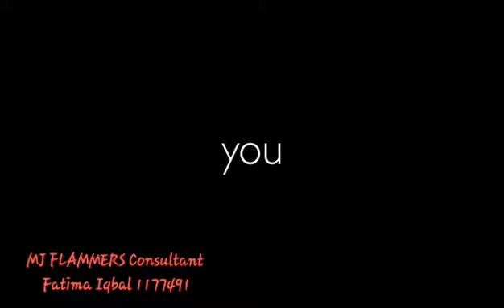First 90 days in Oriflame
Psychologists say that in a business First 90 Days are most crucial to get success and stay motivated

Welcome to the World Of Oriflame!
Come & Discover A Beautiful Opportunity.
We all have dreams, we all have passion.Our mission is to fulfill dreams and that’s why we say With Us Its’ about You!
Psychologists say that in a business: First 90 Days are most crucial to get success and stay motivated so bringing to you 90 Days Plan To Be Successful With Oriflame.
90 days are required to see the results of our Product & Look Great, to receive Earnings & Exploring Unlimited Income from our Success Plan. At the same time
90 days to start Having Fun & Understanding the Ease of doing Business. 4 Pre-requisites to stay on the right track are Communication, Training, Tools & The Right Action that leads you to Great Rewards!